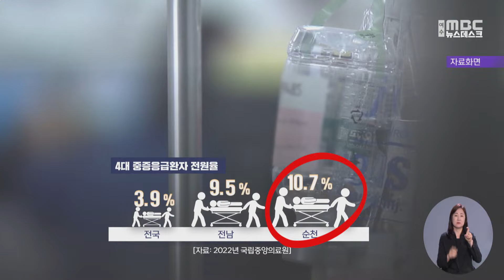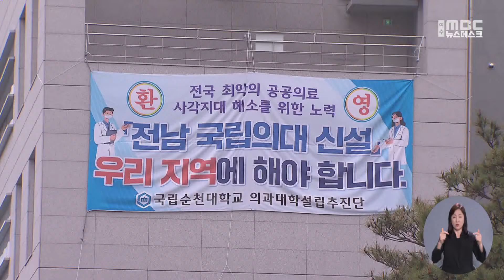의료수요·정주여건 우수‥"순천의대 최적" (2024.04.04/뉴스데스크/여수MBC)